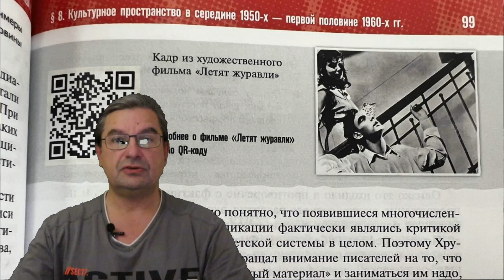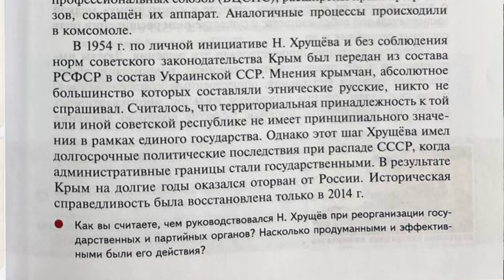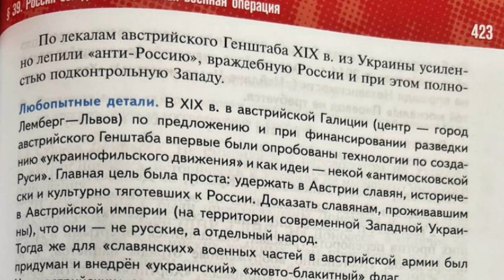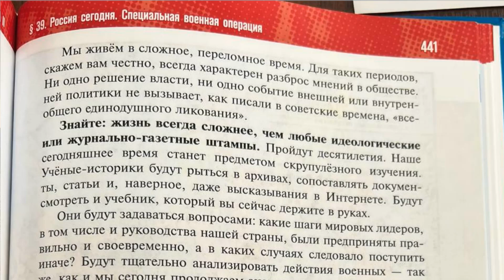Новые учебники истории России